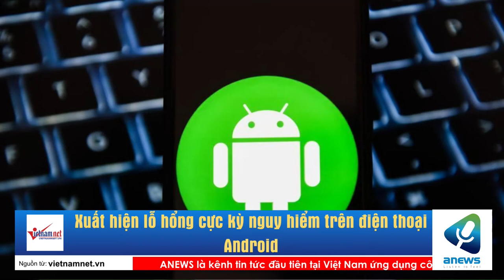Xuất hiện lỗ hổng cực kỳ nguy hiểm trên điện thoại Android